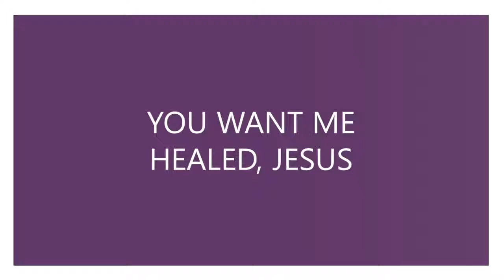Prayer: You want me loved, Jesus!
If you need a prayer, just reply to this video, and I will pray for you. I will place a ♥ to confirm I have prayed. God bless you!